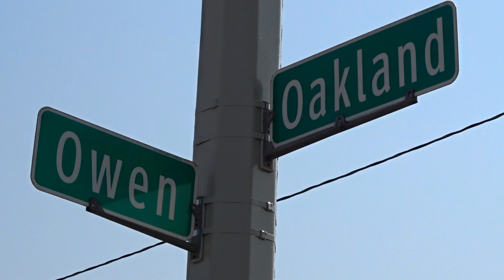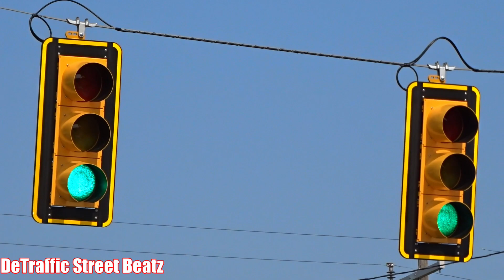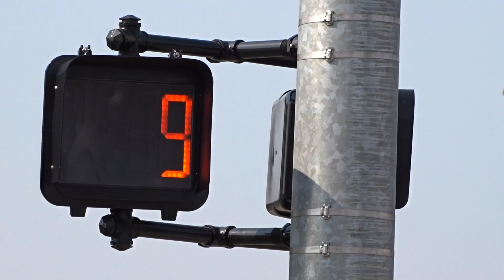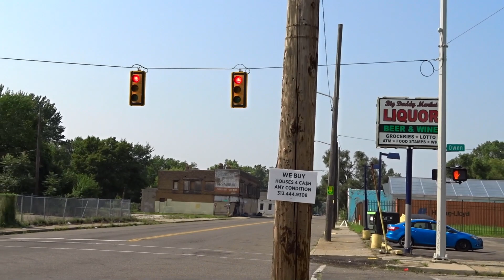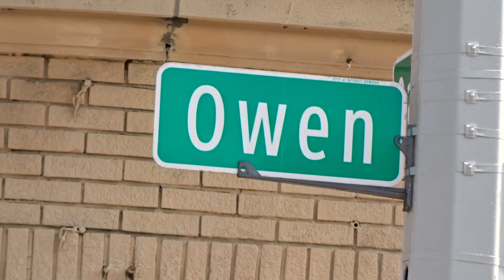New Traffic Lights With Backplates Upgrade | Oakland & Owen